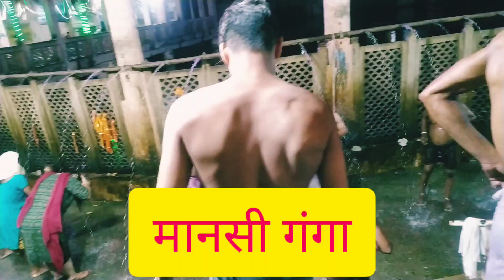आज पहली बार पति देव के साथ मथुरा में गोवर्धन पर्वत की परिक्रमा लगाई !! ⛰️🙏